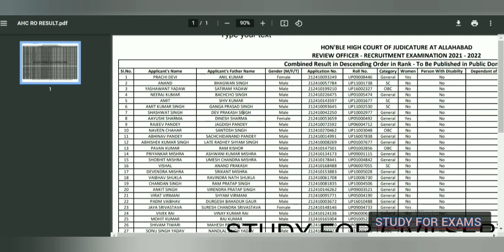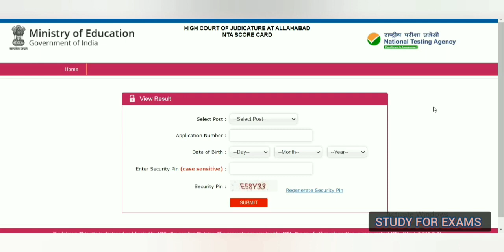इलाहाबाद हाईकोर्ट समीक्षा अधिकारी रिज़ल्ट जारी। Allahabad high court ro aro ca result 2021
is video me Allahabad highcourt ro aro ca 2021 ke result se releted news di gayi hai.